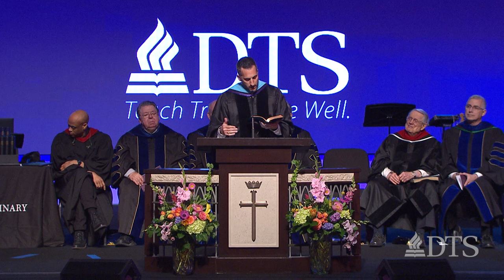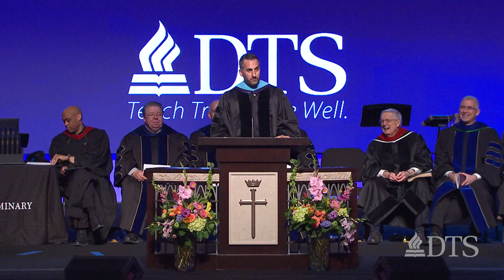DTS Commencement Ceremony 2022